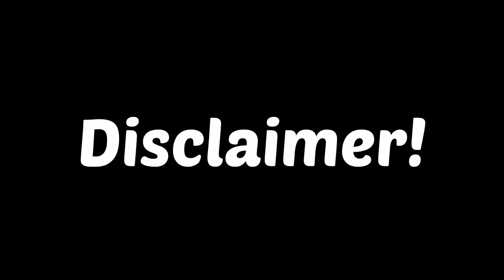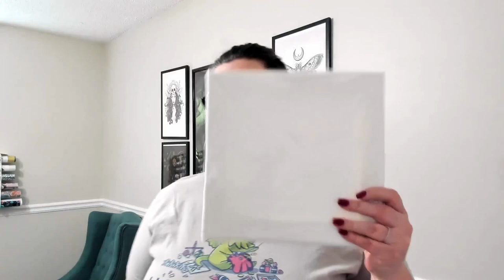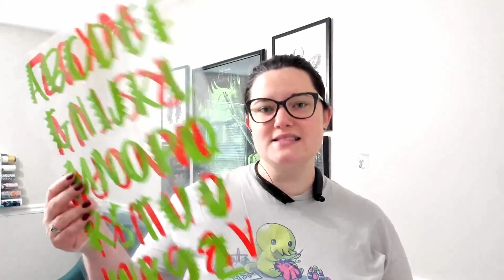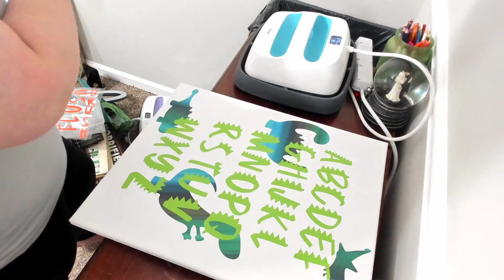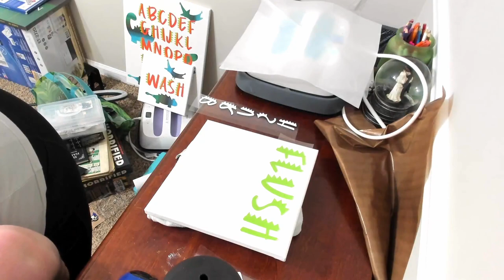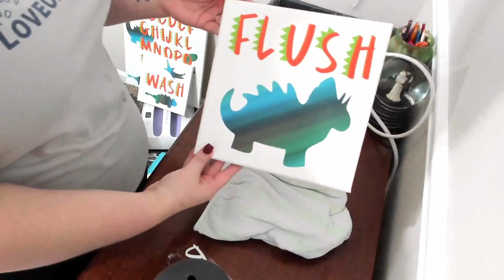BATHROOM MAKEOVER: Boy Edition | DIY Dinosaur Bathroom | Crafting with Angel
Today Angel is making over Ollie's big boy bathroom! Check out the awesome décor, perfect DIY, and complete transformation!